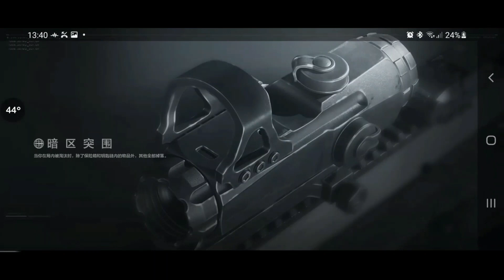DarkzoneBreaktrough/ArenaBreakout CuttingTheEdge,[Android],Gameplay ep#17 part 16/16